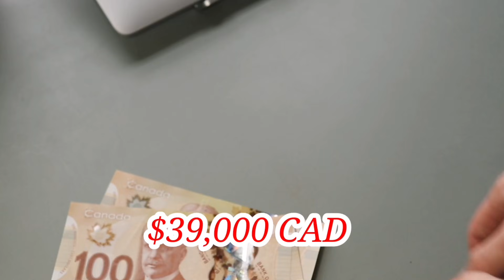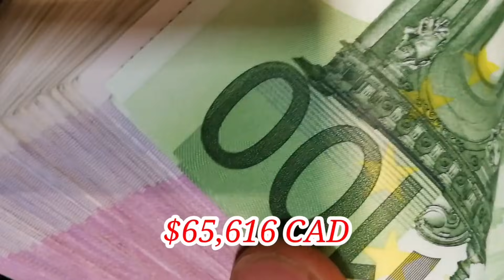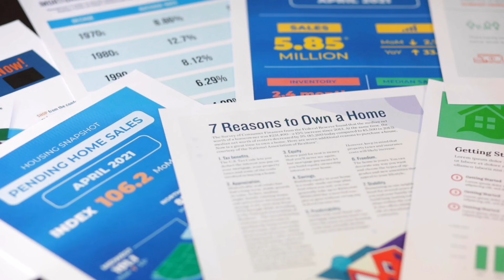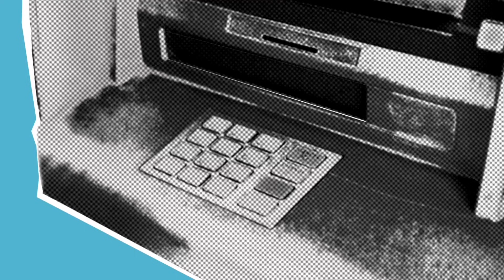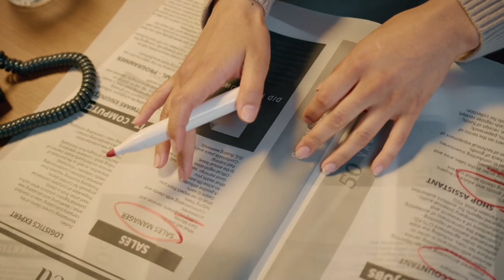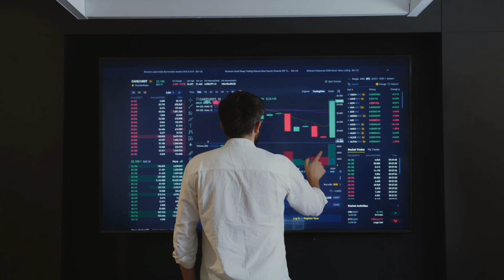CIUDADES DE CANADA CON MAS OFERTAS DE TRABAJO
Cuales son las CIUDADES DE CANADACON MAYOR OFERTAS DE TRABAJO, cuanto es el SALARIO POR PERSONA en estas ciudades que PROVINCIAS NECESITAN MAS MANO DE OBRA Y TRABAJADORES y están CONTRATANDO EXTRANJEROS PARA TRABAJAR, como es la CALIDAD DE VIDA EN ESTAS CIUDADES DE CANADA, vale la pena EMIGRAR POR TRABAJO, todo esto y mas lo podrás descubrir en mi canal, te invito a que también me sigas en mis redes sociales :